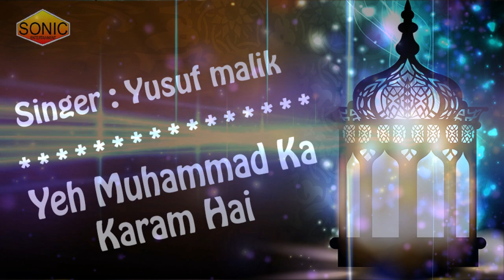Yeh Muhammad Ka Karam Hai || Yusuf Malik || New Song 2017 || Sonic Enterprise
Song Name: Yeh Muhammad Ka Karam Hai
Album Name: Yeh Muhammad Ka Karam Hai
Singer Name: Yusuf Malik
Label : Sonic Enterprise